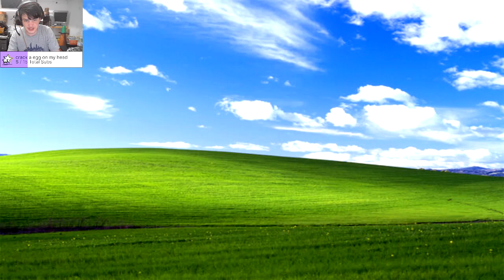THE FIRST OPEN WORLD FNAF I THINK and chill